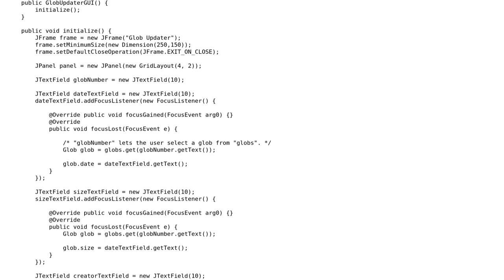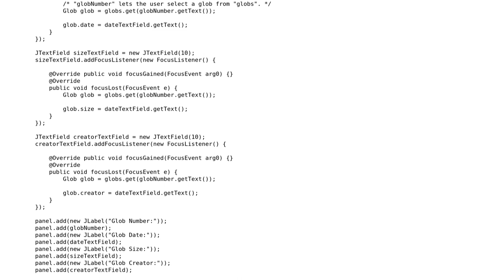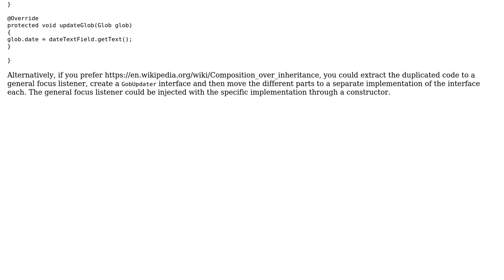Code Review: Create a GUI to update parameters of an Object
With thanks & praise to God, and with thanks to the many people who have made this project possible! | Content (except music & images) licensed under CC BY-SA | Music | Images & others | With thanks to user Lord Farquaad user kmaczuga user Jamal and the Stack Exchange Network Trademarks are property of their respective owners. You are responsible for your own actions.